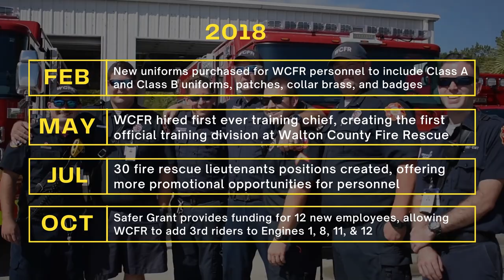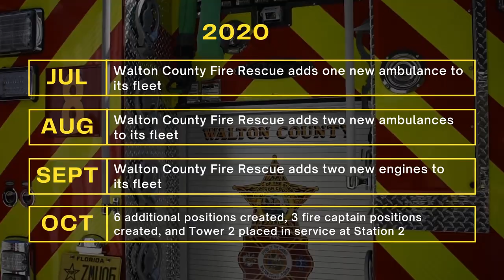History of Walton County Fire Rescue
Walton County Fire Rescue has grown exponentially since integrating with the Walton County Sheriff's Office. See how WCFR has progressed over the years.